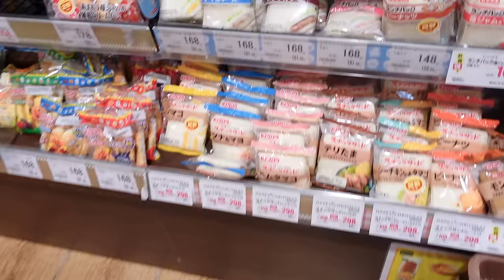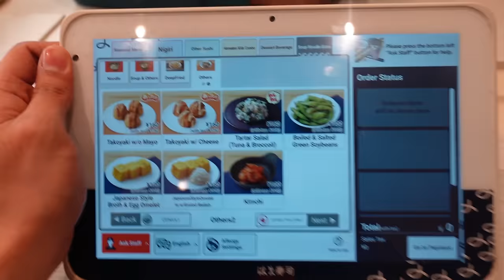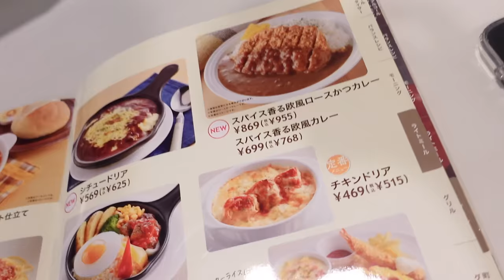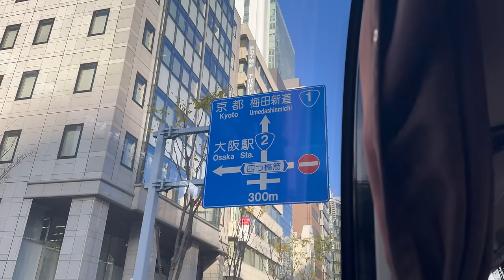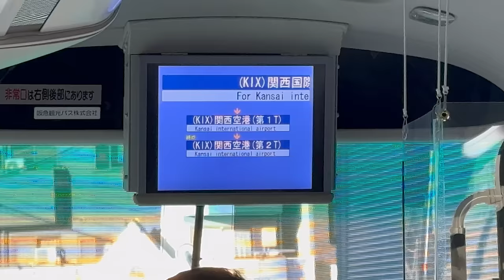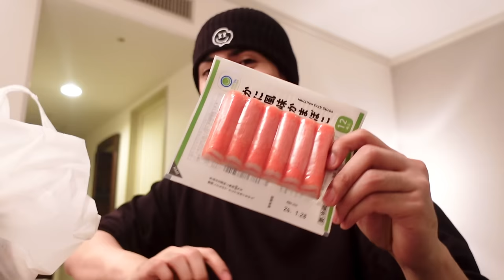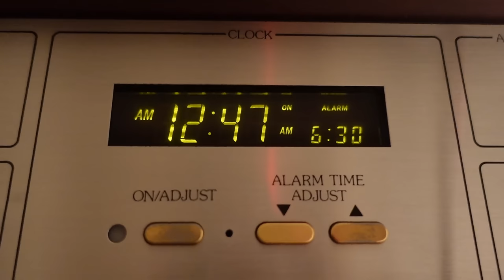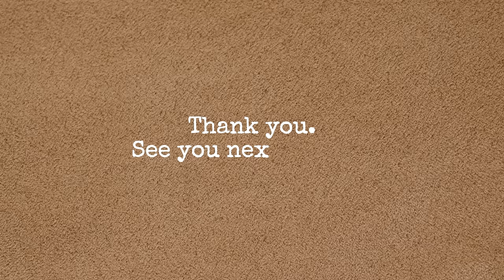Japan Vlog Pt.1 | Vester Ajero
Edited by: Me hehe